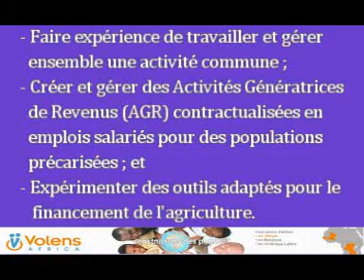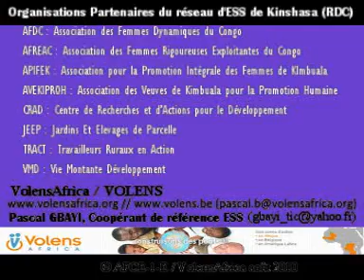Chp comm afce1.mpg